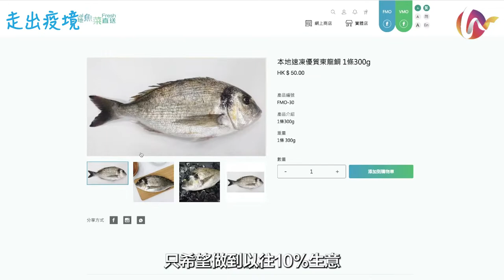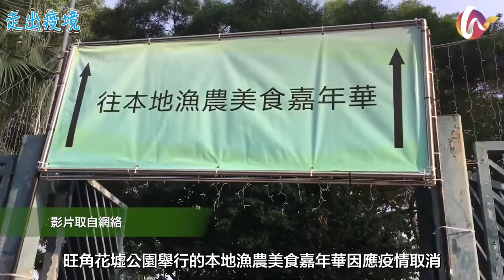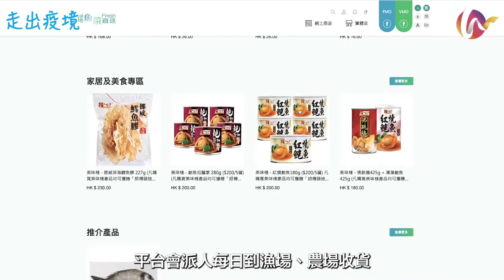【走出疫境】本地漁農美食嘉年華臨急煞停，舉辦網購補獲 (220115)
疫情肆虐，封關塞路，寰球同此涼熱，但病毒鎖不住驛動的人心，生活仍將繼續，我們推出「走出疫境」欄目，為大家提供疫情下的最新旅遊資訊 ，供各位掌握疫情、安心出行。

【01-213】